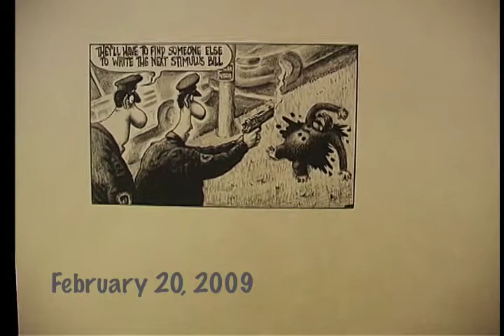i heart barack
I recorded myself everyday of 2009, mostly in video diary format, sometimes wearing costumes. In May I will exhibit the footage as a video installation at A.I.R.Gallery.
Be there or be now and forever square!
Autobiography of a Year
a video installation by
damali abrams

May 26 to June 20, 2010

Opening Reception
Thurs. May 27, 2010
6-8 pm

A.I.R. Gallery
F train to York St. or
A train to High St.